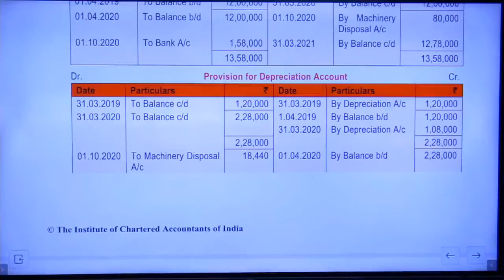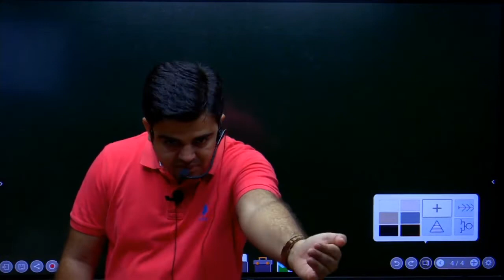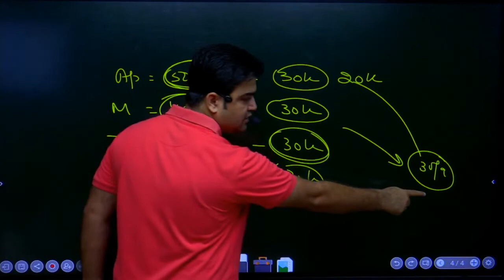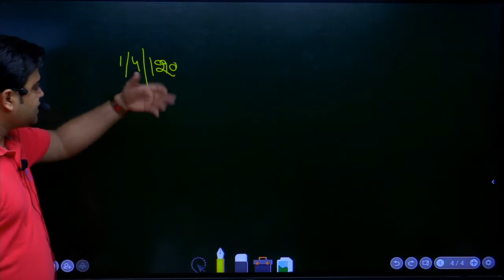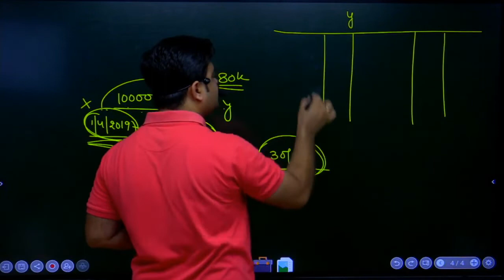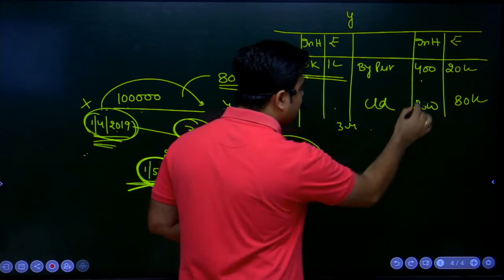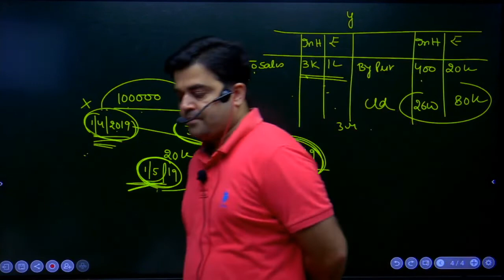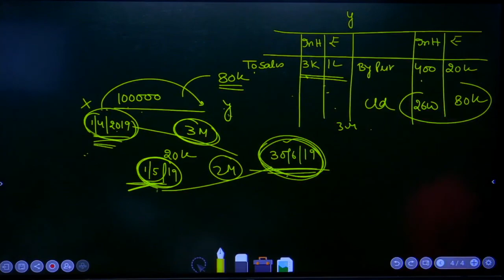(Lecture-18) Chapter 6: Accounting for Special Transactions Unit 5: Account Current 23-08-2022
ACC BY ROHIT SIR (GCF-12) MAY-23